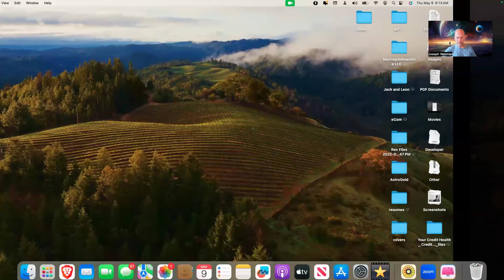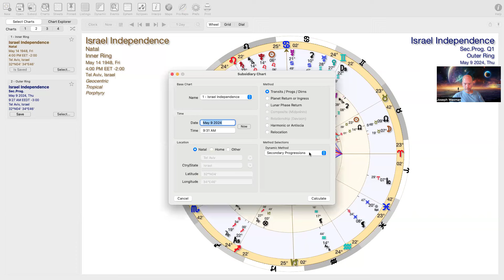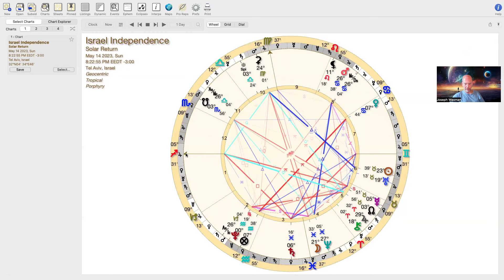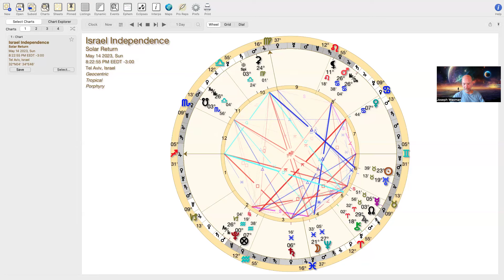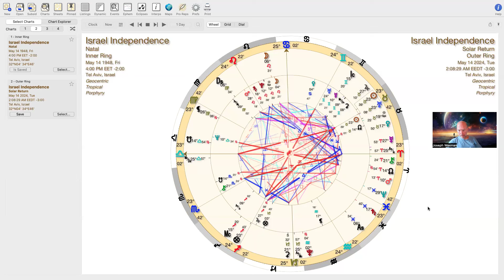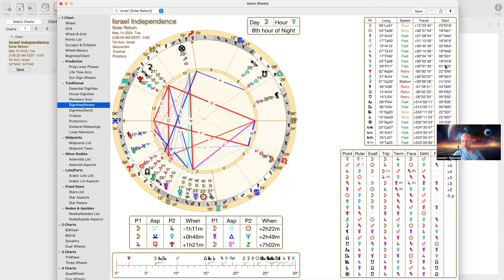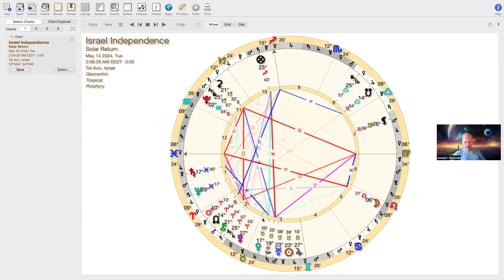Israel's Solar Return Year Ahead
In this video I go over Israel's current solar return and its coming solar return for the year ahead starting on May 14th. I also review the natal chart and secondary progressed chart.
I made an effort to keep politics out of this as much as possible to make this a relatively neutral video considering that there are many varied opinions on the subject but I think it's important to talk about even if people have disagreements about Israel. I hope you enjoy it!